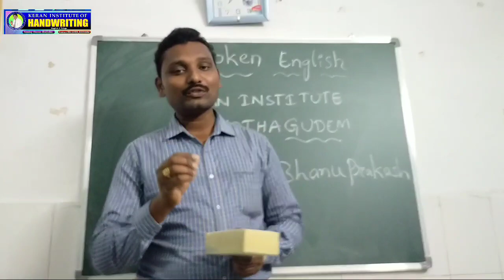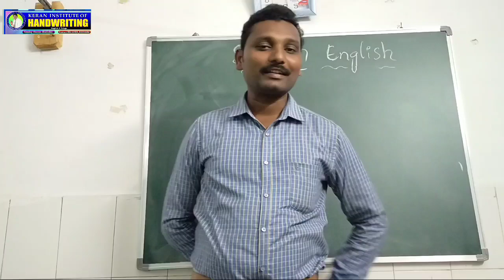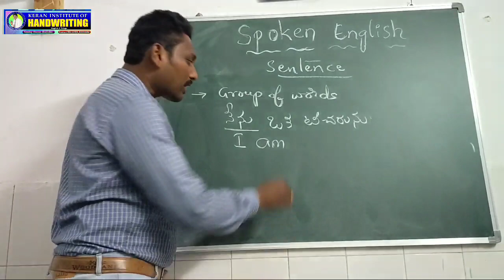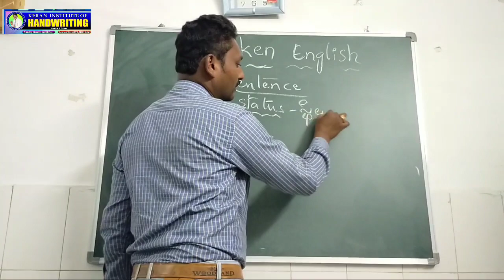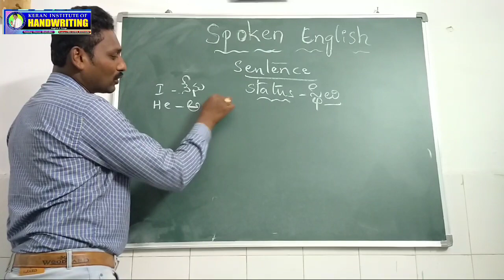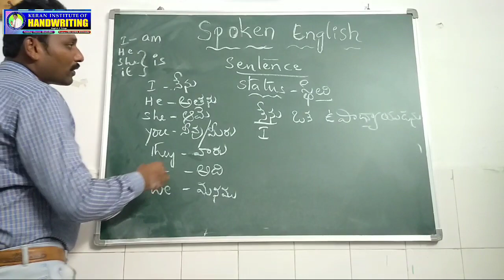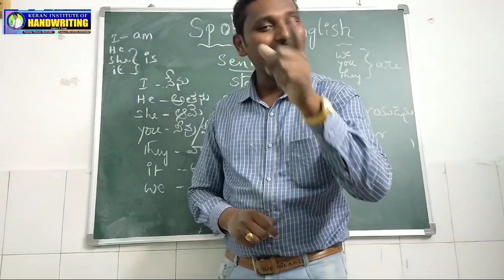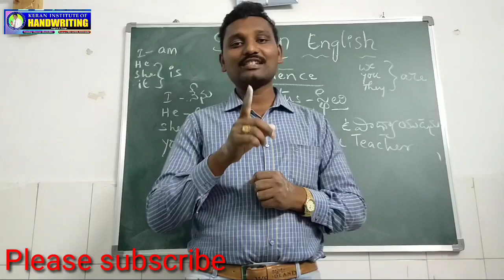how to denote a person's status.by Bhanu Prakash spoken English trainer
M Bhanu Prakash spoken English trainer in kothagudem, Telangana, India